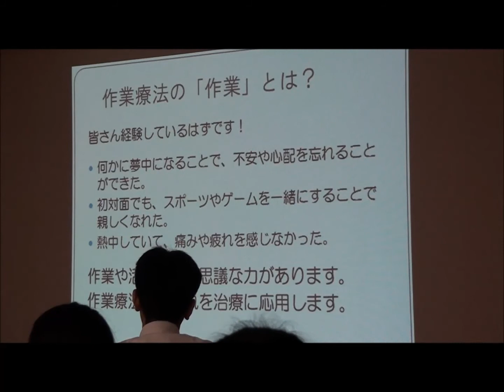精神科作業療法 福島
茨城県の精神科・心療内科の栗田病院で行われた職員研修の様子です。